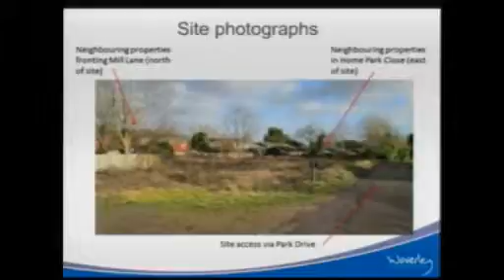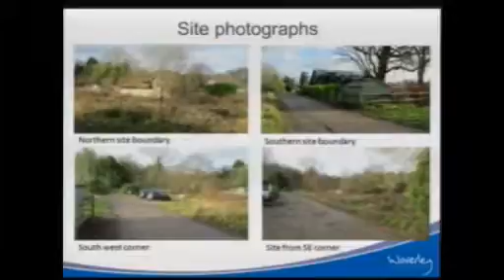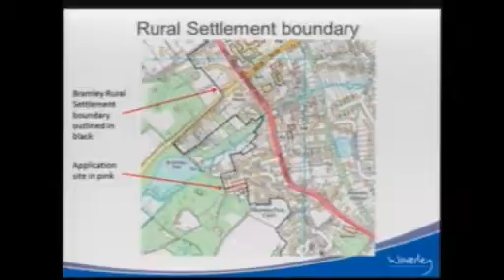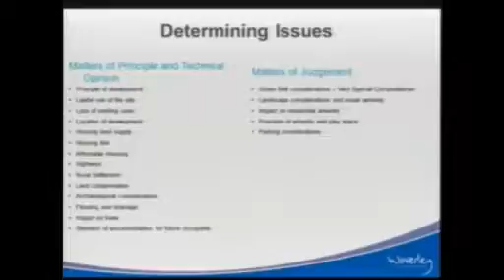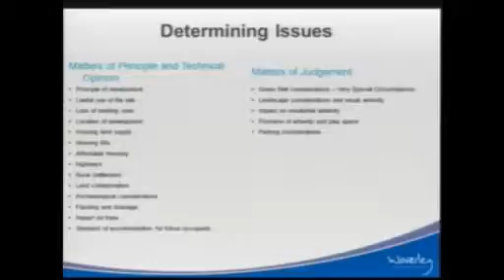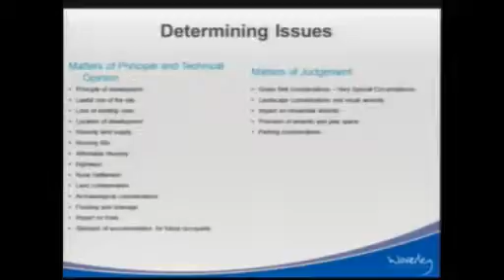Waverley Borough Council Eastern Planning Meeting 8 March 2017